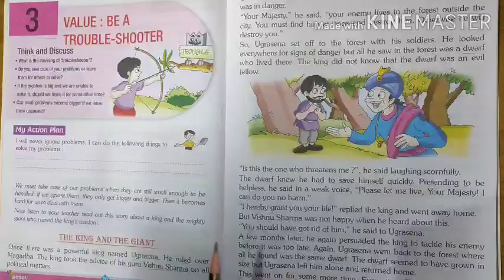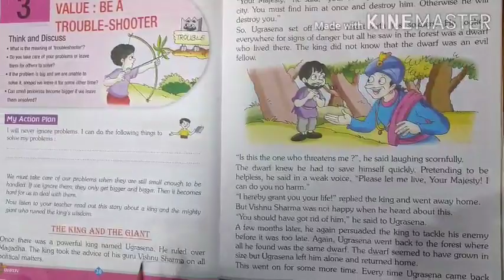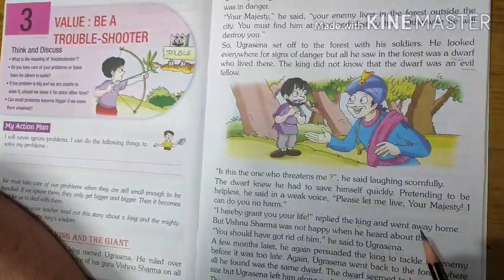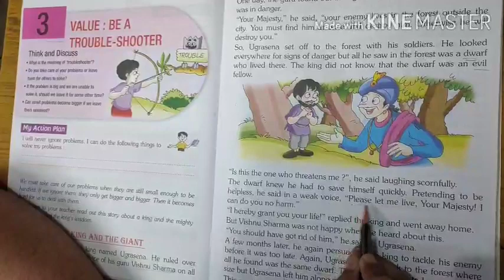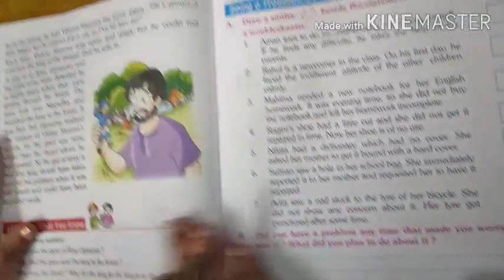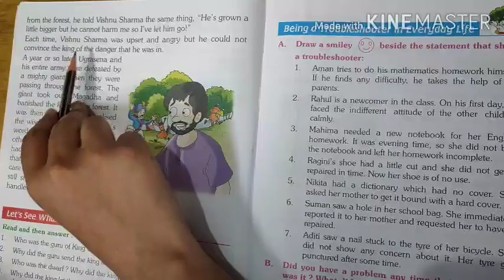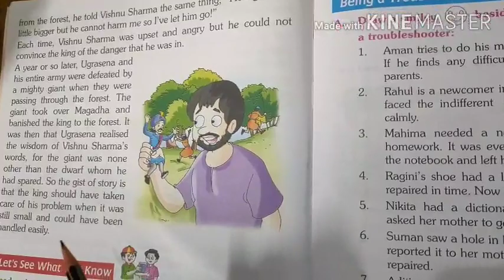Class 3 moral science chapter 3 Value : Be a good troubleshooter